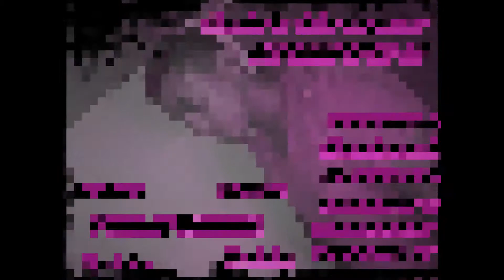Edison Fazljia per Adnan Gjigant Per Dushmant Tallava Zjarr (BY FreaqyDennis)